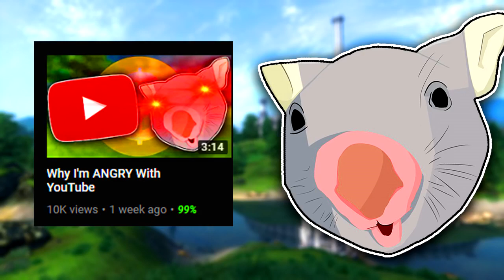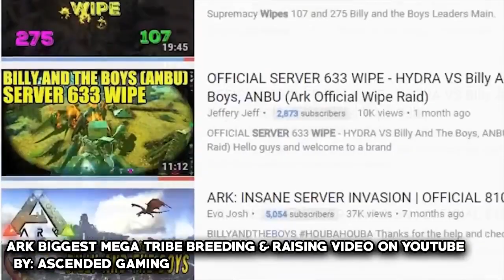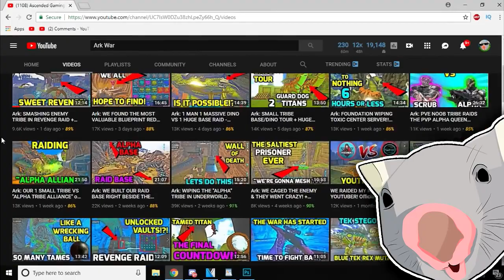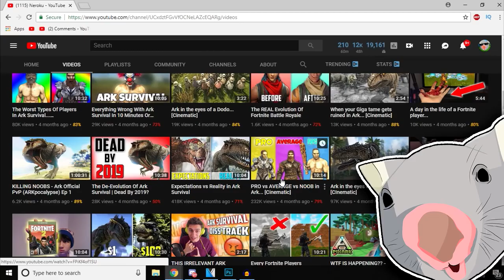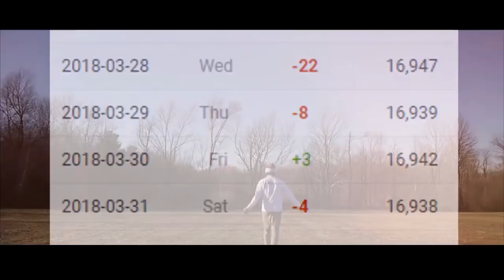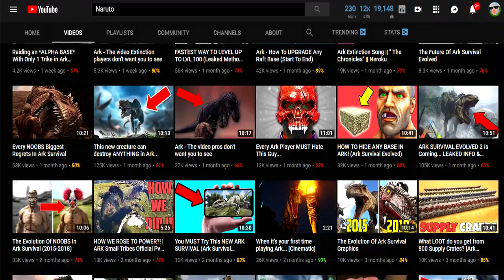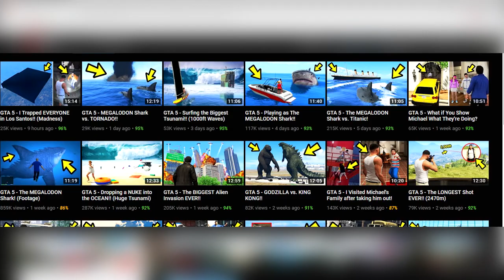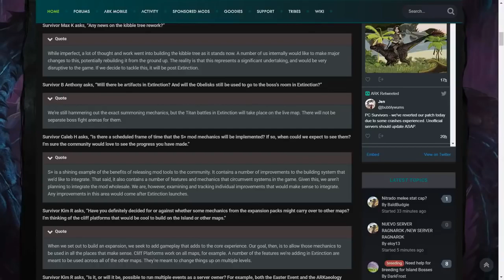Combat Wombat - Ark YouTubers A Community Of Cringe (mirror)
I am not the person who made this video. This video is uploaded for Archival Purposes only.